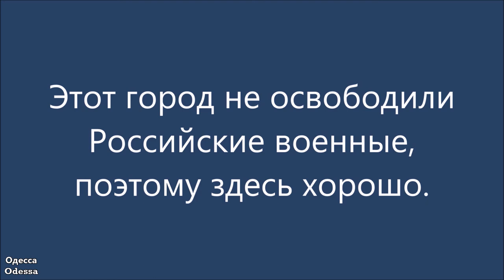Одесса. Конец июня 2022. В парке.